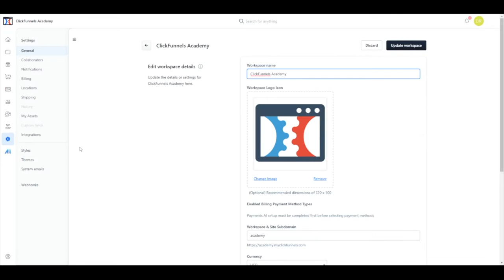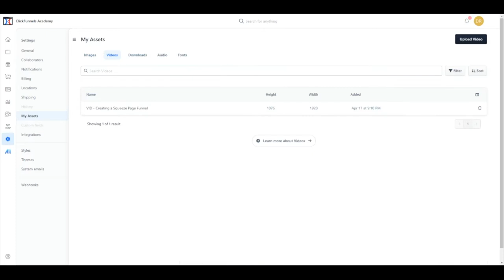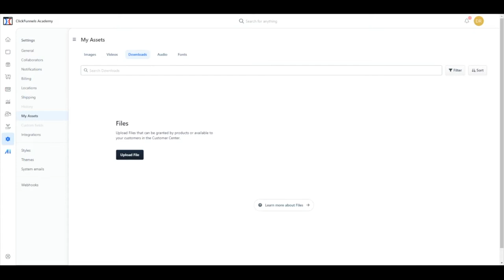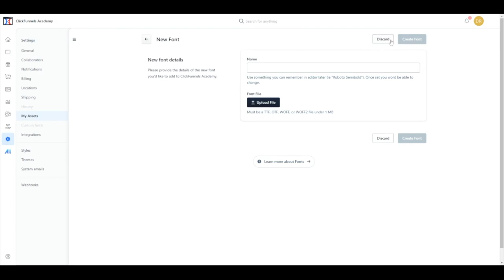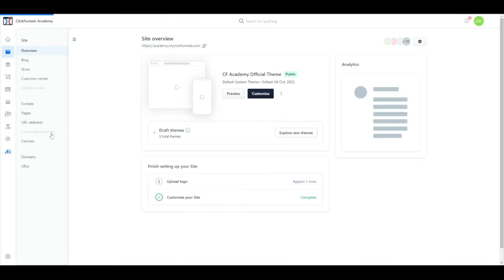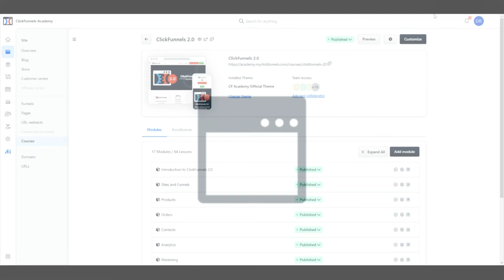Uploading an Asset in ClickFunnels 2.0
In this video, we will cover how to upload an asset in your ClickFunnels 2.0 account.

For a detailed walkthrough please click on the link to the full article in the ClickFunnels Help Center found below.

At ClickFunnels Support, our goal is to help you get the most out of your sales funnels. Whether you are a beginner or a seasoned funnel veteran. Our tutorials will help you create your first funnel, troubleshoot your editor, set up Follow-Up Funnels, and everything in between. We are your official source on how to create a sales funnel using ClickFunnels. We want to help you however we can.

Start building your first sales funnel today!

Learn everything you need to know about using your ClickFunnels 2.0 account by joining our ClickFunnels 2.0 Academy

Have Questions? We want to help you however we can!

Want more content about sales funnels, and growing your business? Come be a part of our Funnel Hacker community on Russell Brunson’s channel for marketing tips, funnel advice, and strategies for making money online.

Join our expert funnel hackers for free live webinars each day to get the answers you’re looking